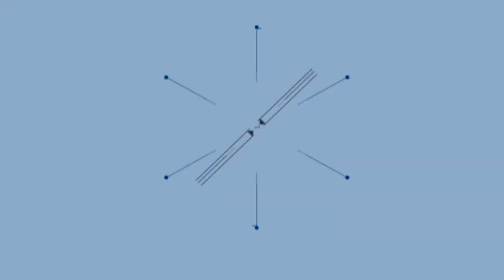Sidang Paripurna Pengunduran Diri Bupati Tanah Bumbu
BANJARMASINPOST.CO.ID, BATULICIN - Usai Pelantikan Sekretaris Daerah dan dua pejabat lainnya, Bupati Tanahbumbu Mardani H Maming pamit. Karena bertepatan itu pula dia menjalani sidang pemberhentian atau usulan pengunduran diri dari Bupati Tanahbumbu.

Mardani Mengundurkan diri karena akan maju di DPR RI 2019 mendatang. Jabatan sebagai Bupati harus dilepasnya demi maju ke DPR RI. Pengusulan pemberhentian itu digelar dengan Sidang Paripurna di gedunng DPRD Kabupaten Tanahbumbu.

Saat itu, Mardani mengatakan disinilah tempatnya dirinya dilantik sebagai Bupati dan disini pula dirinya disidang pemberhentian sebagai Bupati. Dia mengucapkan banyak terimakasih dan meminta maaf kepada semua pejabat, anggota DPRD, forum komunikasi daerah dan seluruh masyarakat tanahbumbu.

Setelah sidang paripurna ini, nantinya akan diajukan ke Gubernur Kalimantan Selatan dan ke Mendagri. Namun sejak saat ini, dirinya mengaku tidak aktif lagi di pemerintahan Tanbu.

"Saya meminta maaf dan pamit. Setelah ini, semoga kedepannya, saya bisa berkontribusi dibidang lain untuk kepentingan Kabupaten Tanahbumbu," katanya.

Dirinya tak berhenti meminta maaf selama dirinya menjabat bila banyak kesalahan dan ke khilafan. Sebab, dirinya hanya sebagai manusia biasa yang tak luput dari kesalahan.

"Saya akan terus mendoakan agar kabupaten Tanbu terus menjadi kabupaten yang lebih maju lagi," katanya. (banjarmasinpost.co.id/ Man Hidayat)